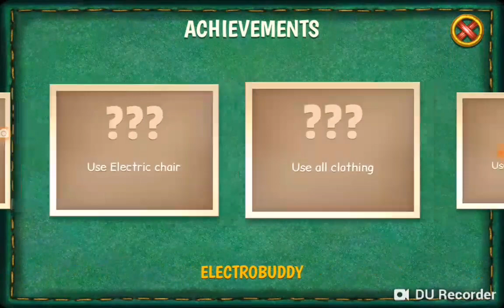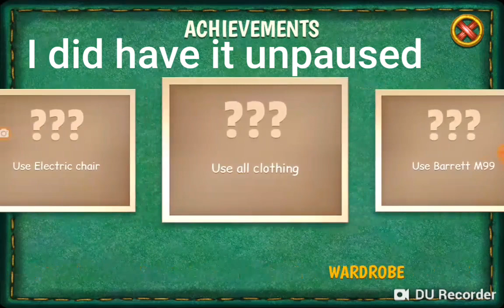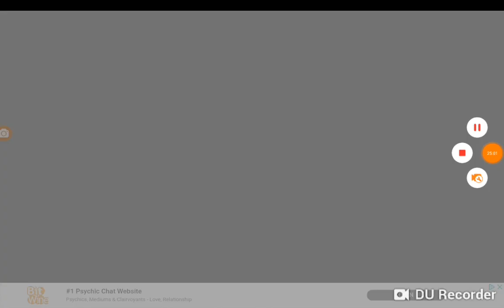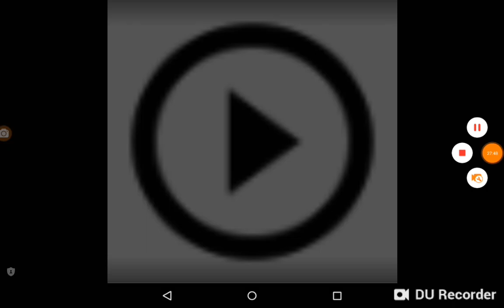Crazy buddy, claws, cold shower, and more | kick the buddy (Ep. 4)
In this video I will be playing kick the buddy. Let me know what you thought about this video in the comments section below.